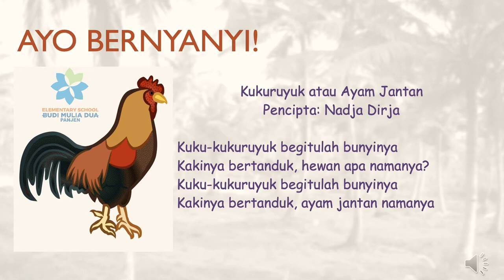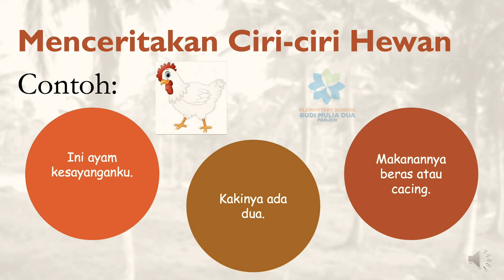BELAJAR KOSAKATA HEWAN BERSAMA MS NENI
B. Indonesia grade 1